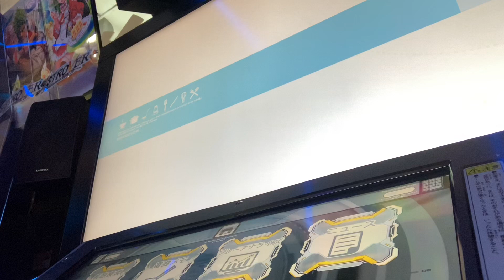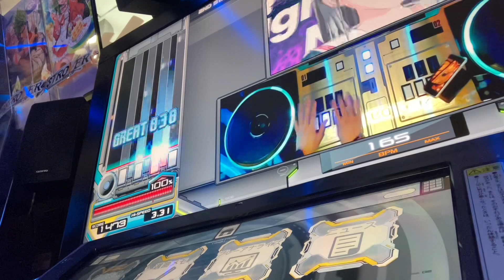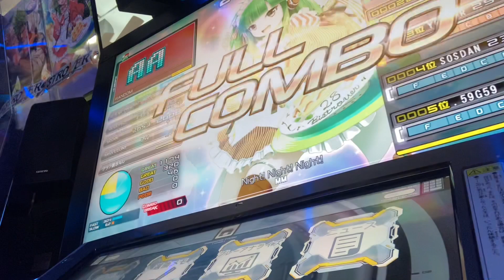Night!Night!Night! SPA FC 【beatmania IIDX 28 BISTROVER】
OP: Random
Player: CANON